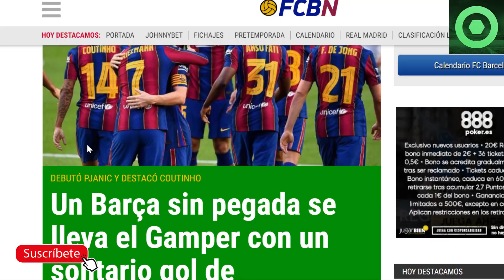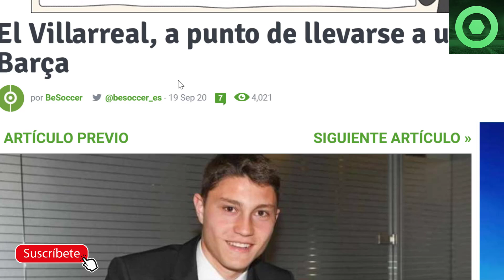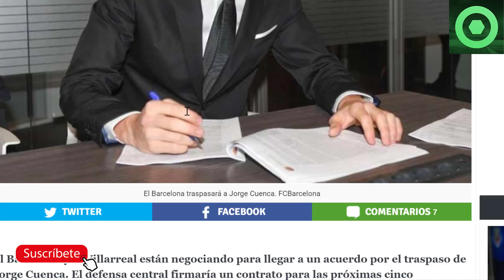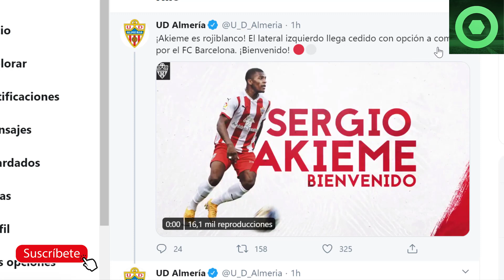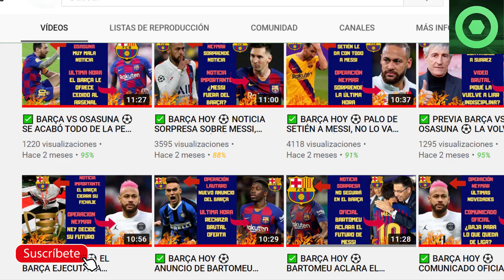⚽OFICIAL: SE VA DEL BARÇA, MUCHAS GRACIAS POR TODO ✅LA JUVE DECIDIÓ SOBRE SUÁREZ 🔥 BARÇA CAMPEÓN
Fuentes:
fcbarcelonanoticias
besoccer
fichajes com

antivirus
antivirus gratis
avast antivirus
kaspersky internet security
ofertas moviles
oferta telefonos moviles
ofertas moviles libres
oferta de moviles
ofertas de telefonos
precios moviles
precios de moviles
ofertas de telefonos moviles
telefonos libres baratos
lego city